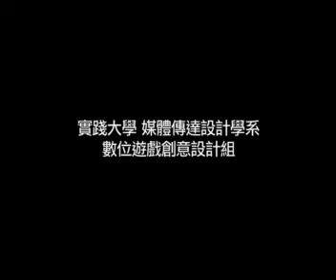萤光舞动 Chauvet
萤光舞动 Chauvet - 交互设计 Interactive Design